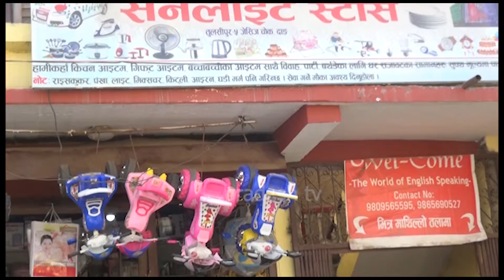सन लाईट स्टोर परिवारको तर्फ बाट सम्पुर्णमा नयाँ बर्ष २०७८ सालको शुभकामना